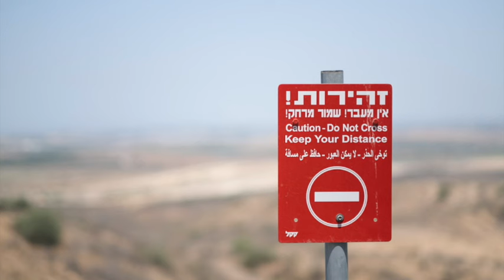The World Is Being Blinded To What’s Happening In Gaza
Internet blackouts, the war on journalism, propaganda, influence operations, bans on demonstrations and online censorship are all happening for the same reason: to keep the public from forming a truth-based understanding of what's happening in Gaza. Because if the public did form a truth-based understanding of what's happening in Gaza, they wouldn't consent to what's happening there.